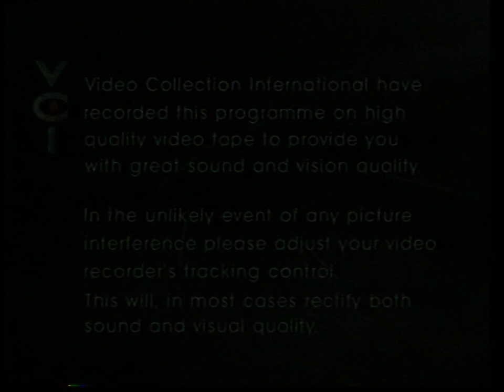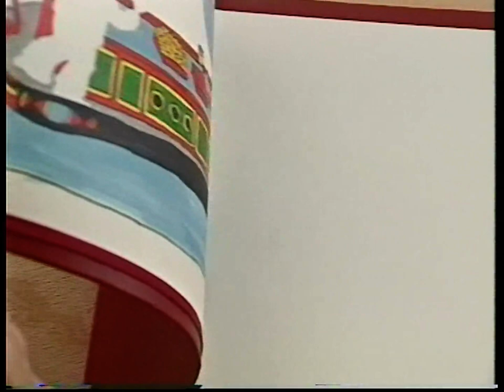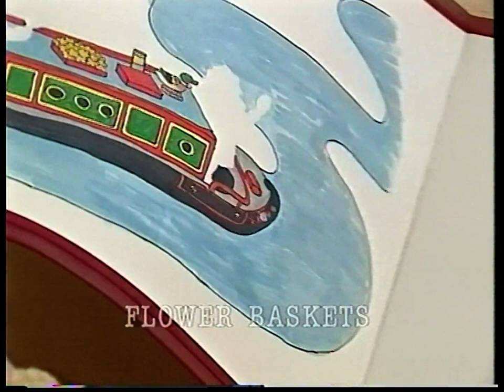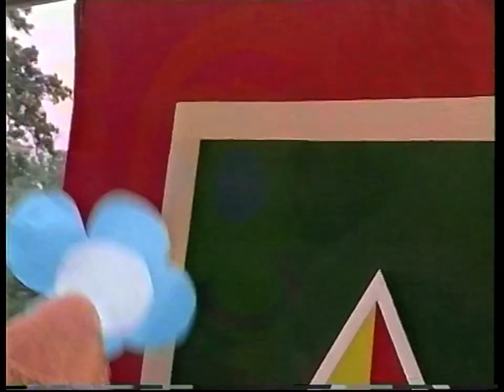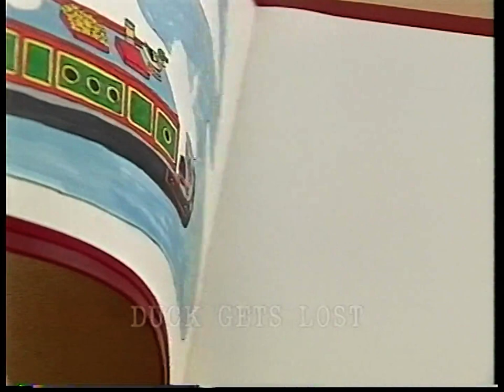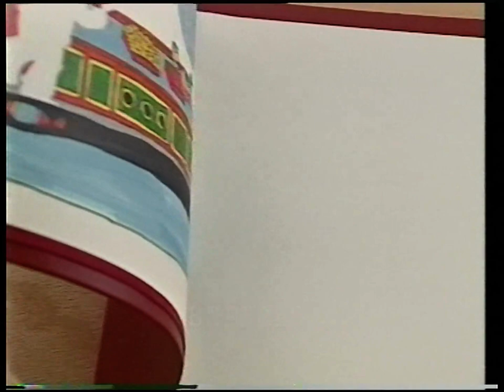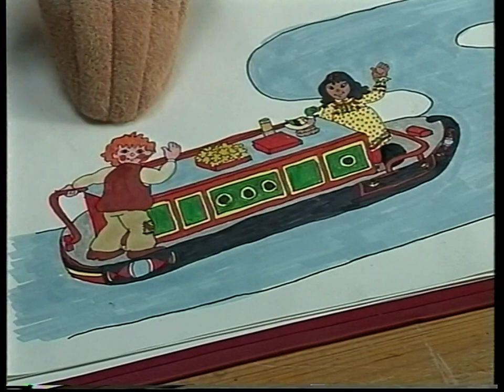Rosie & Jim: Duck Gets Lost & Other Stories (VC1382 - 1995 VHS)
One of the aspects about how VCI released Pat Hutchins' tapes that I appreciate is how the episode ordering is fairly consistent with the airing alignment. Easily able to identify what tapes needed digitising in the specified order. In any case, episodes 6-10 for her era are present on this release, and in fact, this is a later reprint from late 1995 when The Video Collection rebranded into VCI; whether prints of Gingerbread Man exist with this architecture, who's to say for sure?